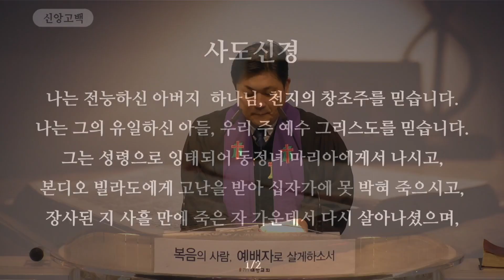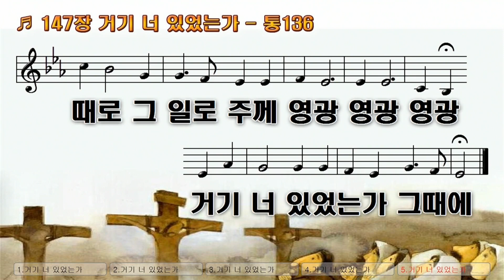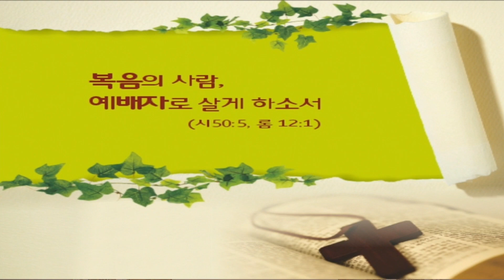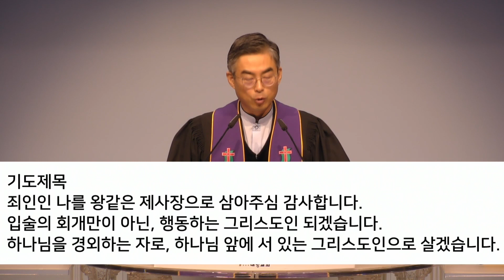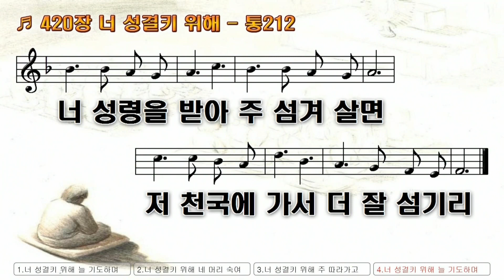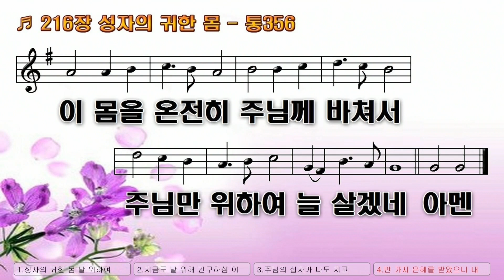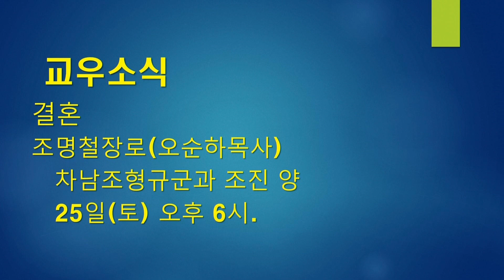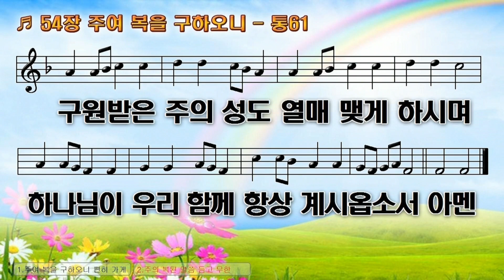20230319 예배실황